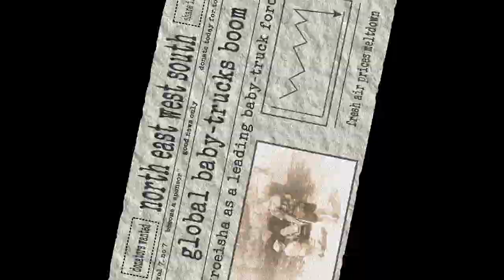065.1 - quickie - baby trucks production in kroeisha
kroeisha is the leading global baby-trucks manufacturing force
this is how it is achieved - with immense precision lol

have fun

aum
s love nia